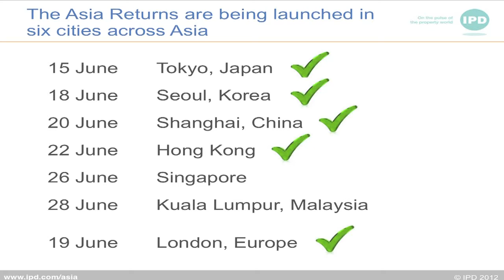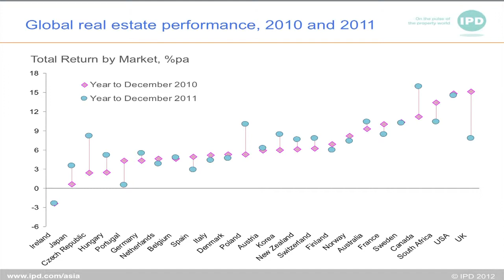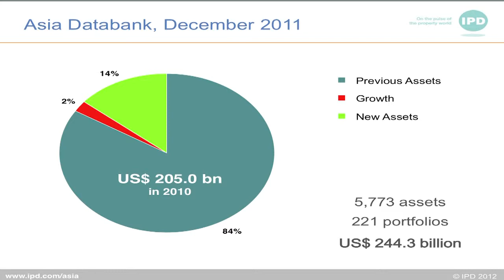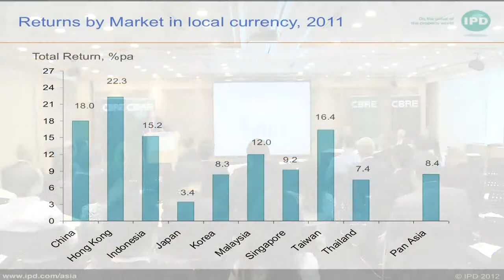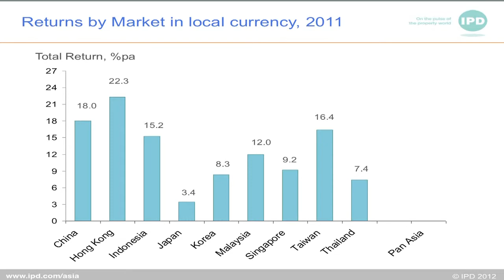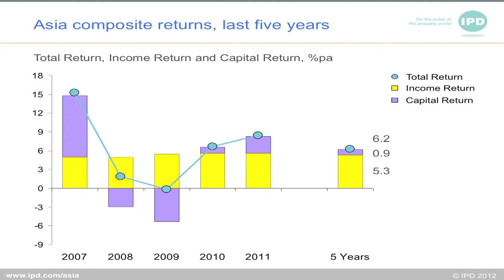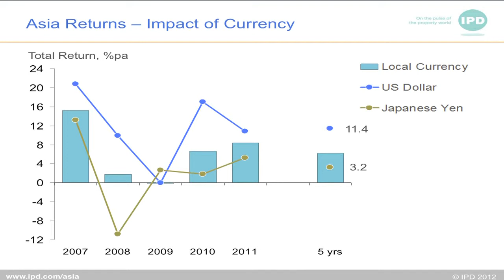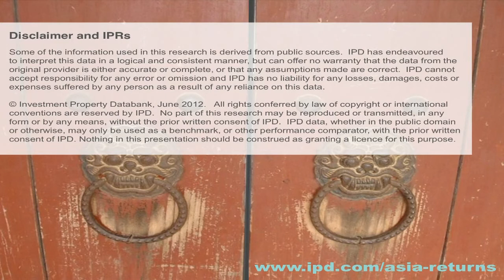CBRE Asia Pacific Real Estate Investment Market Outlook Breakfast - Part 1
CBRE Asia Pacific Real Estate Investment Market Outlook Breakfast 22 June 2012
This exclusive, breakfast discussion held on 22 June 2012 covered the views of two leading real estate firms, CBRE and IPD, on the performance and outlook for the world's most exciting regional property market. In  part 1 Dr Kevin Swaddle from Investment Property Databank discusses the findings of their latest Pan Asia Returns Research (PARR), which draws on various measures of property performance from across the region to assess the relative investment performance of the region's real estate markets.  He highlights the best performing countries and sectors in 2011, and shows how strong the performance of the overall Asian market has been in recent years -- not just in absolute terms, but particularly relative to other regions.